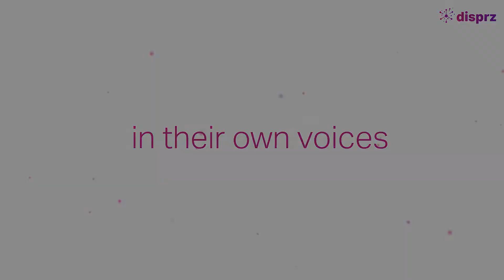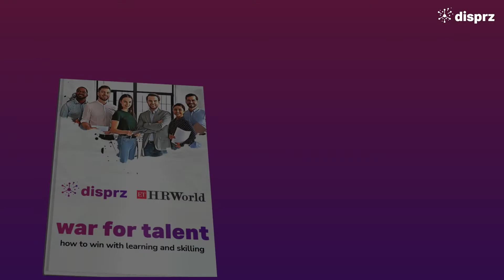The Burning Questions | Episode 8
A digital learning initiative falls flat without great content. Norlida (Oli) Azmi Chief Human Resource Officer, Axiata, Malaysia, digs deep into this critical issue in our series, the burning questions with Prachi Sharma, Head- Skill solutioning and Adoption. Check out what’s Axiata, Malaysia’s content strategy to attract learners and drive engagement.